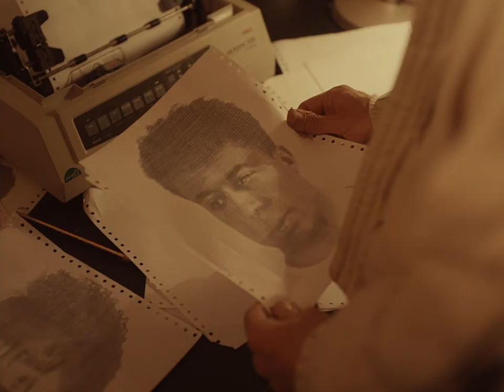REPAIR by Bertil Nilsson (2023) - TRAILER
World Premiere -  London Short Film Festival
International Premiere - Clermont-Ferrand International Short Film Festival
Official Selection 2023 - BFI Flare: London LGBTQIA+ Film Festival

After an embarrassing encounter at the supermarket, Ramin, who is on the spectrum, is forced to confront the one thing he can’t seem to fix: himself.

A short film by Bertil Nilsson - UK - 11 minutes - 2023

CREW

Writer/Director – Bertil Nilsson
Producer – Anna Skrein
Production Company – Duktiga Ltd
Executive Producers – Bertil Nilsson, Brett Webb
Director of Photography – Simona Susnea
Production Designer – Elizabeth El-Kadhi
Editor – Anna Meller
Costume Designer – Cynthia Lawrence-John
Casting Director – Hannah Marie Williams
Composer – Book Kennison
Sound Designer – Ines Adriana

CAST

Ramin – Joshua Griffin
Marc – Ed White
Dinah – Anna Crichlow